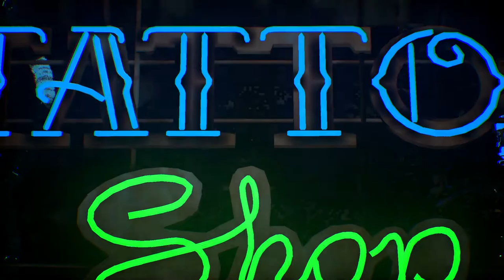observer: Normal Day at the Office -Part 6 -Skelemetal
We gotta sneak to get away from the scary man and get the launch codes and save all of China...